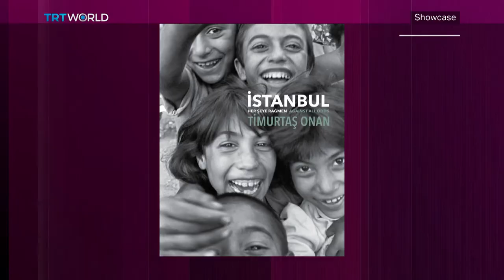Timurtas Onan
The picturesque scenery and historic landmarks of Istanbul easily lend themselves to photography. And while many a lens has been trained on the city, there is one man who has captured something unique spending years watching the city grow and evolve. Timurtas Onan saw down with Showcase's Sharaz Ali and told him about his love for black and white photography, what the city by the Bosphorus means to him and how a classic French film turned him into a photographer.